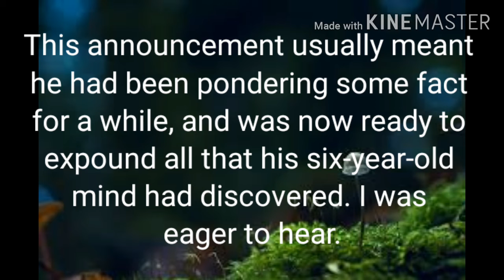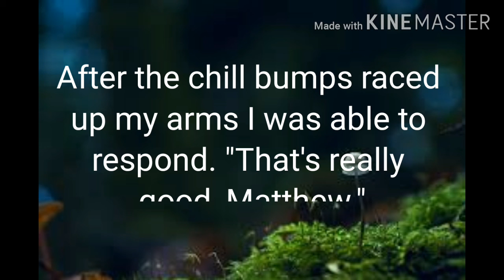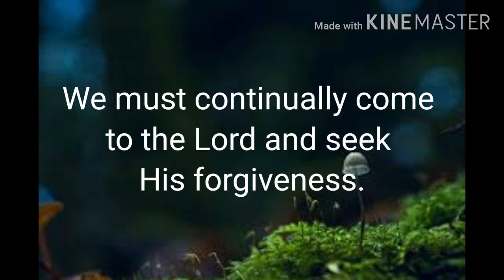Inspiration Story ||Rsk World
Inspiration Story

||RSK WORLD||